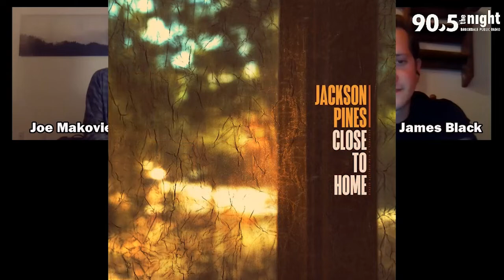Jackson Pines (Virtually at 90.5 the Night, 2021)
Jackson Pines connected with Jeff Raspe of 90.5 The Night on October 4th, 2021.